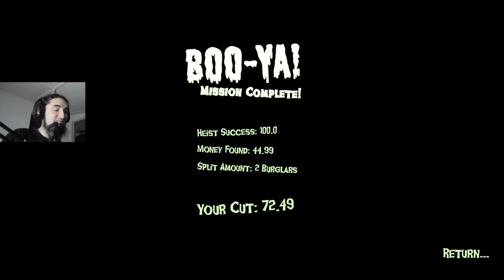Trying Insane Difficulty | Boo Men - Part 5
Hello everyone! Here we are with more Boo Men, this co-op horror title where we are stealing from ghosts. And now it's time to try Insane Difficulty, where we are only allowed to have one light on, and also, the power goes away faster.

We have the crying girl with us, and she is really creepy when she is crawling.